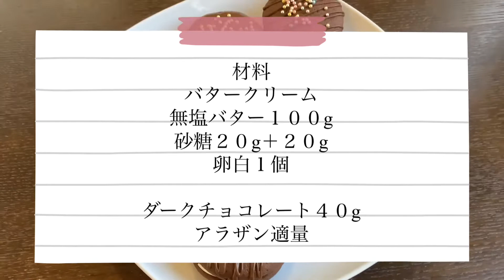ホットケーキミックスで作るポップでキュートなウーピーパイ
アメリカの伝統的なお菓子でココア生地にバタークリームやマシュマロをサンドして食べるスイーツです。「ウーピー」とは喜びを意味する言葉だそうです。
一度食べたらまた食べたくなるスイーツです。是非試してみてください。

これからも美味しいスイーツを投稿していくのでよろしくお願いします。

［材料］
１２セット分
無塩バター４０g
砂糖４０g
卵１個
牛乳７０g
ホットケーキミックス粉１５０g

バタークリーム
無塩バター１００g
砂糖２０g＋２０g
卵白１個

ダークチョコレート４０g
アラザン適量